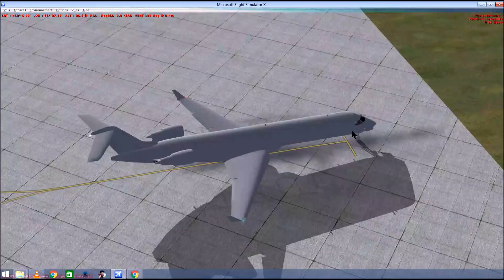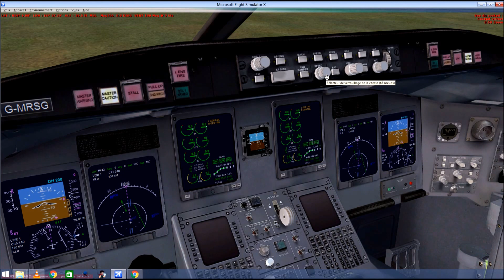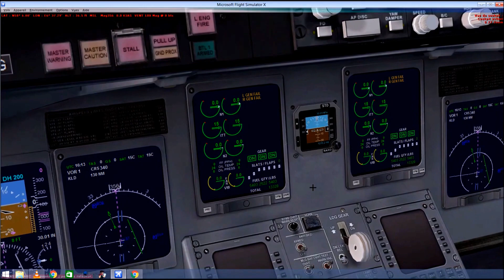Approche CRJ-700 sur ENLI [FSX]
Une petite approche sur ENLI en CRJ700. avec un petit vent et une sortie de piste foiré.

Aéronautiquement
ALEX3129